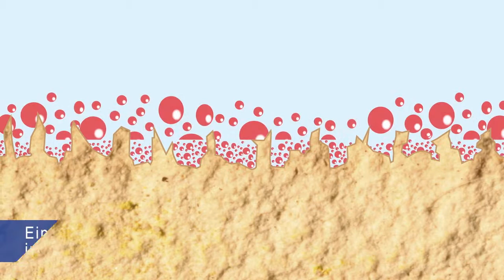BUZIL Feinsteinzeugfliesen Unterhaltsreinigung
Feinsteinzeugfliesen ohne keramische Vergütung weisen eine mikroporöse Oberfläche auf, die eine besondere Reinigung erfordert. Durch die mikroporöse Oberfläche können sich feinste Schmutzpartikel und Kalk leicht festsetzen, was zur Vergrauung der Fliesenoberfläche führt. Um dies zu verhindern, sind einige Besonderheiten bei der Unterhaltsreinigung zu beachten.